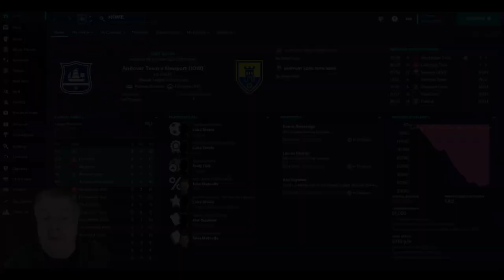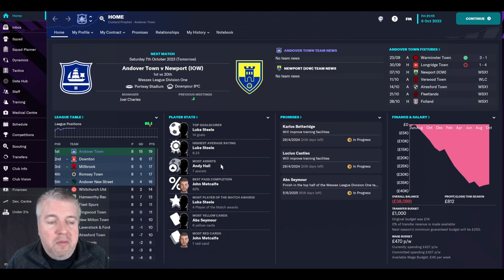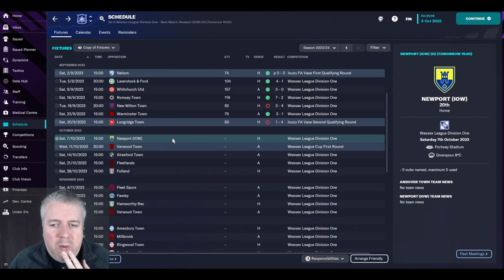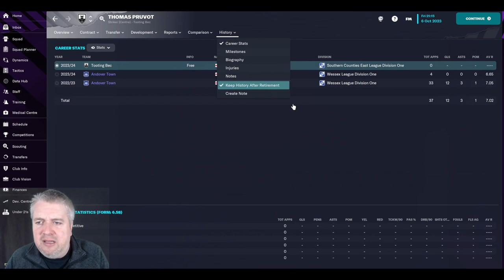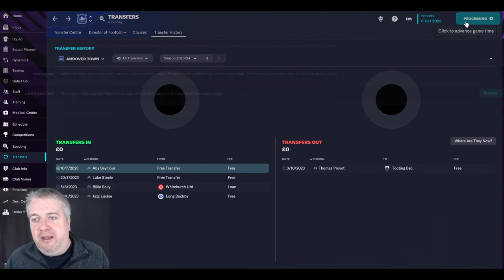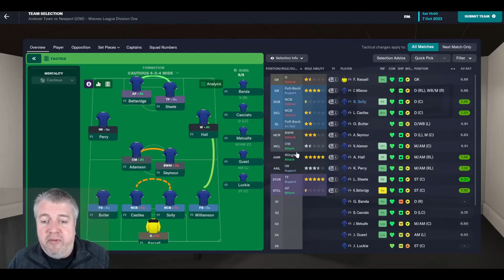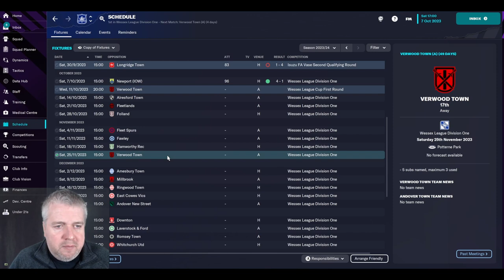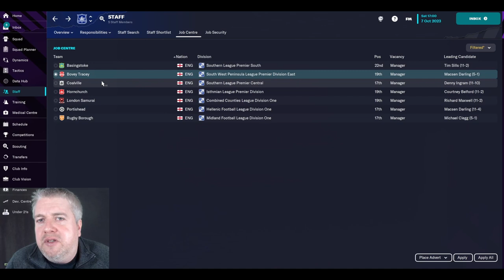The ABC Journeyman - 38yr Old Striking Sensation - FM23 - Football Manager 2023 - Club 1 Episode 9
Welcome to my main save on the channel for FM23. This is the ABC Journeyman, a journey across England. We will be using the Level 10 database for this save and we have a special set of rules. We'll go through those in more detail in the next episode.

The season has started very well. We sit top of the league, and Luke Steele our 38y old striker is smashing goals in all over the shop. To try and score even more, we've just added another striker to our ranks. Today we play bottom of the table Newport.